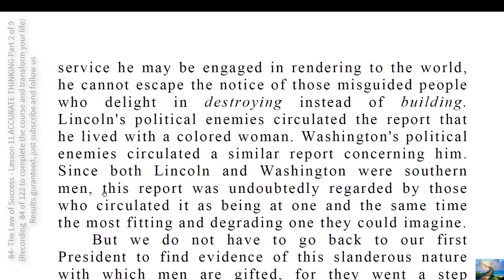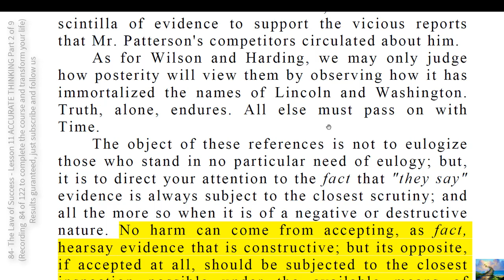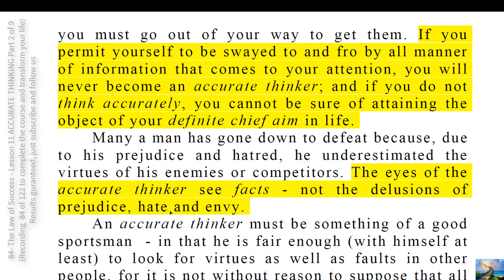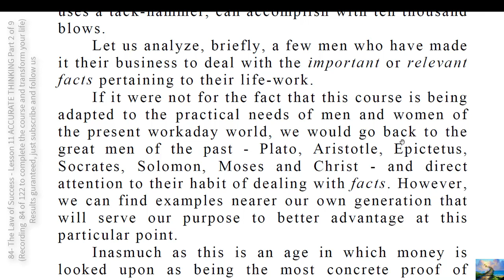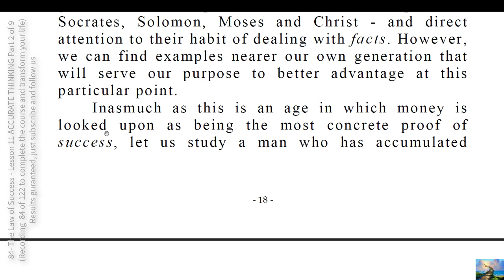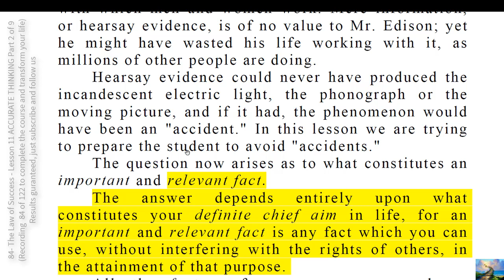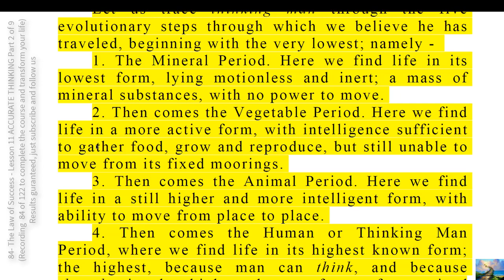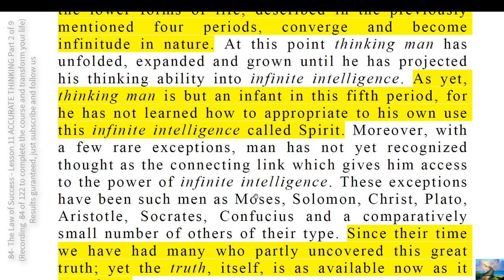84 The Law of Success Lesson 11 ACCURATE THINKING Part 2 of 9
The accurate thinker deals with facts, regardless of how they affect his own interests, for he knows that ultimately this policy will bring him out on top, in full possession of the object of his definite chief aim in life. He understands the soundness of the philosophy that the old philosopher, Croesus, had in
mind when he said: "There is a wheel on which the affairs of men revolve, and its mechanism is such that it prevents any man from being  always fortunate."